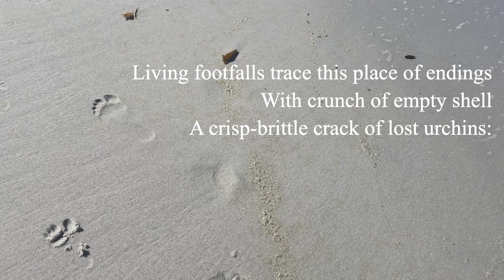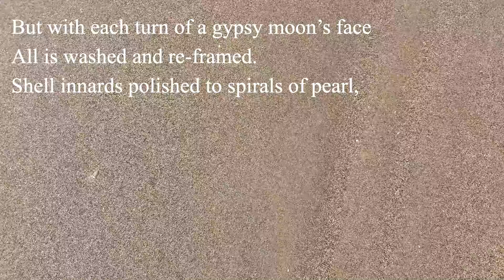"shipwrecked" | a poem by polly oliver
submit your poem here for the chance to be featured